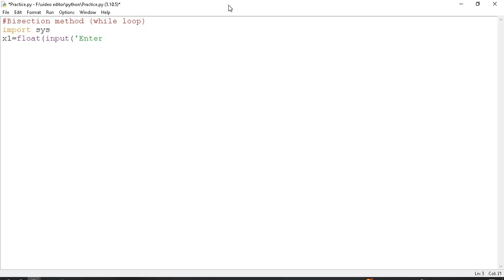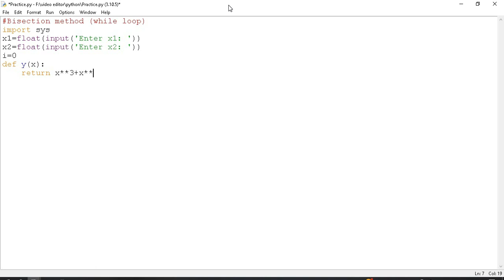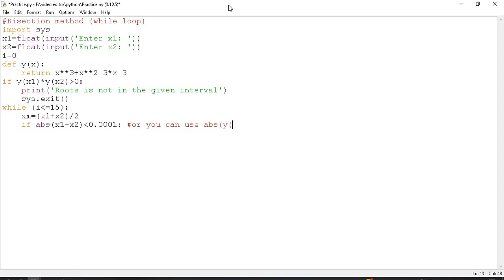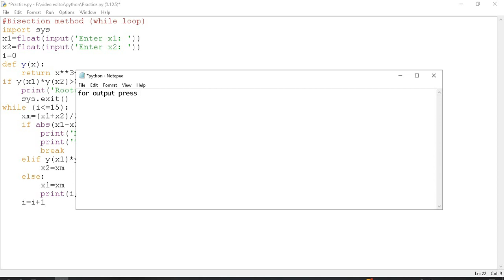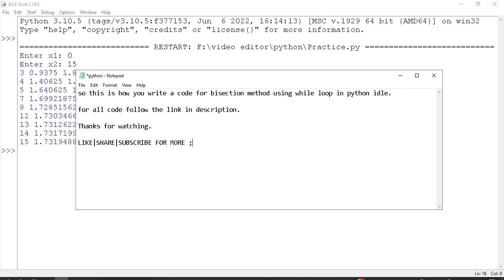How to write a code for Bisection method using While loop in python idle | 2023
Hello there,
This channel is about learning the tricks and tips about Microsoft Word, excel, powerpoint, IT related videos, programming videos and more other softwares.